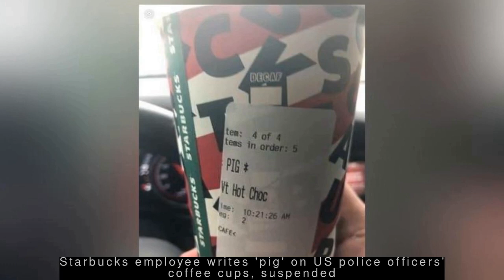Latest World News - Leonardo DiCaprio gave money to burn Amazon forest: Brazil President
--- Leonardo DiCaprio gave money to burn Amazon forest: Brazil President ---
  Brazilian President Jair Bolsonaro claimed that Hollywood actor Leonardo DiCaprio financed fires set in the Amazon rainforest. His claim comes after four volunteer firefighters were arrested for allegedly setting fires to the forest in order to boost funding for an NGO. DiCaprio had pledged $5 million to help protect the Amazon after fires destroyed large parts of the rainforest.
 --- Russian military cadets sing 'Ae watan hamko teri kasam'; video viral ---
  A video of Russian military cadets singing the Hindi song 'Ae watan...hamko teri kasam' has gone viral on social media. The cadets sang the song during an event in Moscow, according to reports. "Hindi Roosi Bhai Bhai, a very natural brotherhood, Always and Forever," a Twitter user wrote reacting to the post.

 --- Thai cave rescuer to not seek damages from Musk over 'rapist' remark ---
  British diver Vernon Unsworth, who sued Tesla's billionaire CEO Elon Musk for defamation over a tweet calling the diver a "pedo guy", is not seeking damages over Musk's reported "child rapist" remarks in the ongoing case. Unsworth helped rescue 12 boys from a Thai cave last year. He had called Musk's proposed rescue idea a "PR stunt" before Musk's tweet.
 --- 25-year-old Karnataka student shot dead in California ---
  Abhishek Sudhesh Bhat, a 25-year-old student from Mysuru, Karnataka, was shot dead by an unidentified person in California, US. Bhat's body was found in front of a motel room, a relative said. He was pursuing a master's in Computer Science from California State University and also working at a motel part-time.
 --- Starbucks employee writes 'pig' on US police officers' coffee cups, suspended ---
  A Starbucks employee has been suspended for giving an Oklahoma police officer coffee cups with the word 'pig' printed on the label. The police officer had ordered five cups of coffee for dispatchers working on Thanksgiving. "This is absolutely unacceptable and we are deeply sorry to the law enforcement officer who experienced this," Starbucks said.